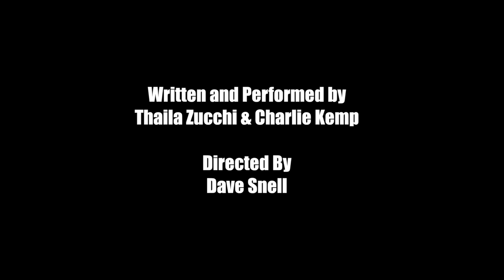This Week's This Show - Ep 5 - John the Director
Hilary and Susan pay a heartfelt tribute to John the Director.

This Week's This Show was written by and stars Thaila Zucchi and Charlie Kemp